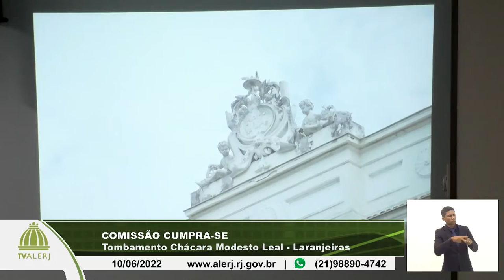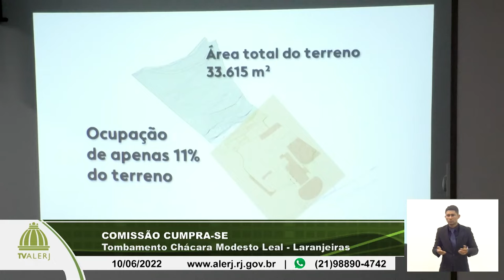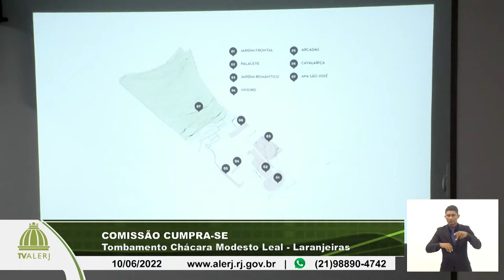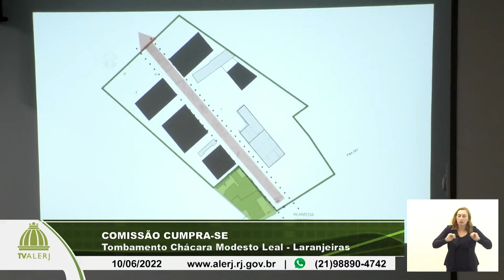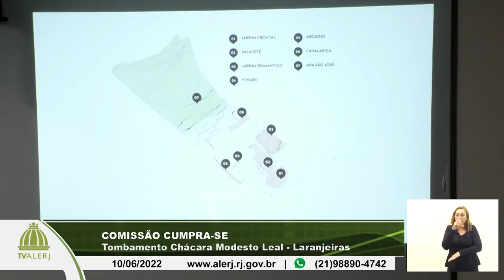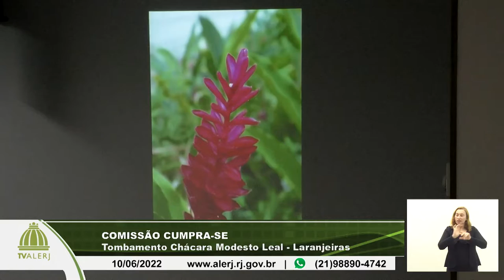Comissão Cumpra-se - Tombamento Chácara Modesto Leal